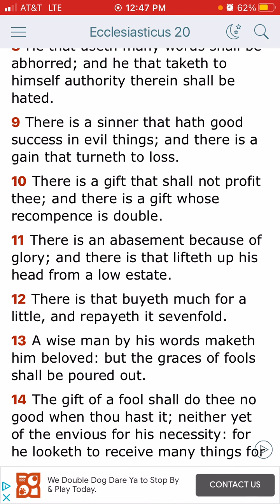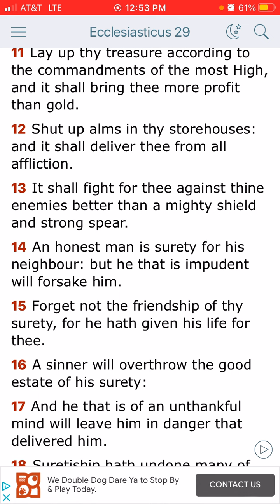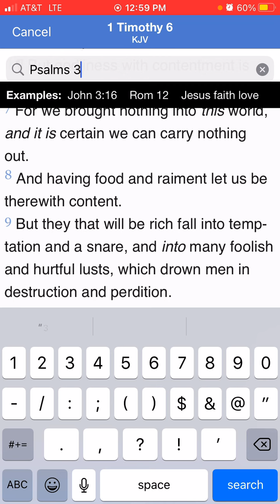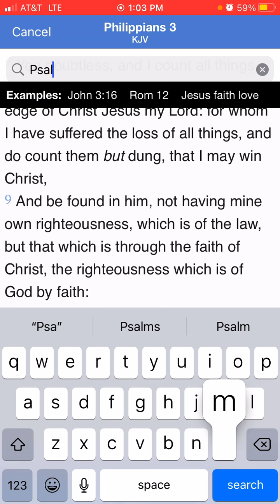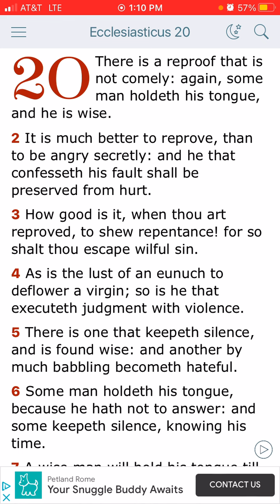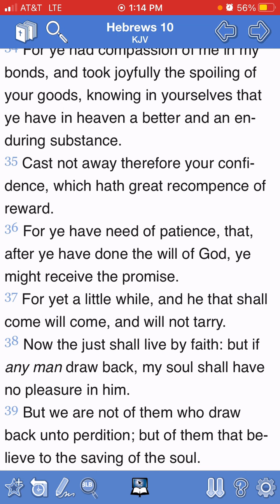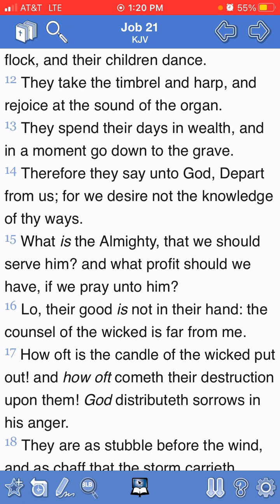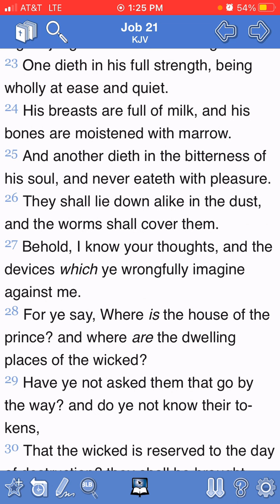There is a sinner who has good success in evil things!!!